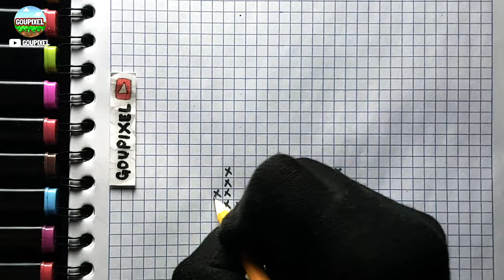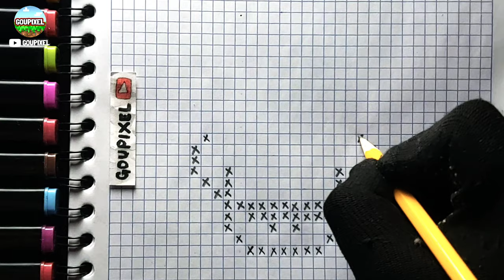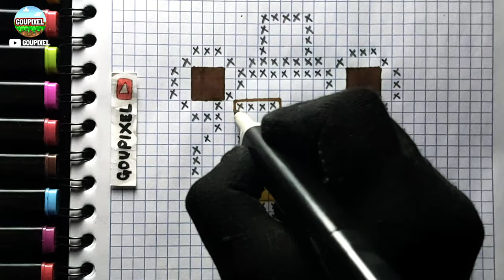Como Dibujar A FREDDy | PASO A PASO FACIL (pixel art) | how to draw freddy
¡ MATERIALES ! 🔴🟠🟡🟢🔵🟣🟤⚪⚫
Colores Rotuladore de Punta Doble con Base, Animación Boceto Marcadores Set de Bocetos de Doble Punta

ROTULADORES DE 168 Pzs.

ROTULADORES DE 120 Pzs.

ROTULADORES DE 80 Pzs.

ROTULADORES DE 60 Pzs.

ROTULADORES DE 48 Pzs.

PERSONAJE : FREDDY dibujado de una manera fácil en pixel art y paso a paso FACIL DE DIBUJAR .Si quieres unos dibujos de 10!

necesitas si o si. los rotuladores y los puedes conseguir aquí.
DIRÍGETE A LOS LINKS DE ARRIBA PARA COMORAR EL QUE MAS TE GUSTE. 🥇🟣🔵🟢🟡🟠🔴⚪🟤⚫

fácil de hacer Paso a paso lo aprenderas aquí en goupixel.

PERSONAJE : FREDDY